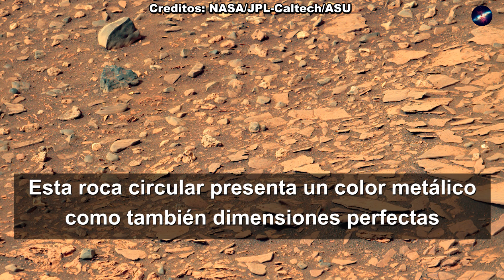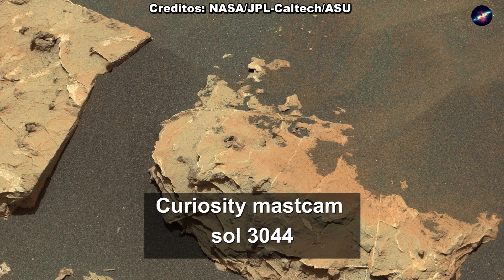objeto esférico sobresaliendo de la superficie marciana capturado por el Curiosity de la nasa | Mars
objeto esférico sobresaliendo de la superficie marciana capturado por el Curiosity de la nasa en la misión en busca antiguo signo de vida en este planeta desolado.

credito: NASA/JPL-Caltech/MSSS

Credito: NASA / JPL / Cornell

credito: NASA / JPL-Caltech / LANL

credito: NASA/JPL-Caltech/MSSS/ASU/NeV-T

NASA/JPL Caltech